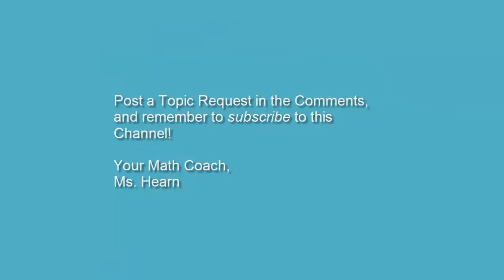Taking Requests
Hello, My name is Quin Hearn.  I am a Math Professor at a college in Florida, and a working mom.  YouTube has provided me the amazing opportunity to contribute a wealth of free instructional resources for mathematics students across the world.  I want everyone to have the opportunity to be successful in mathematics and in life.  So, I welcome your requests for Math Video topics.  You can also follow me @MsHearnMath on Twitter.
Your Online Math Coach, Ms. Hearn